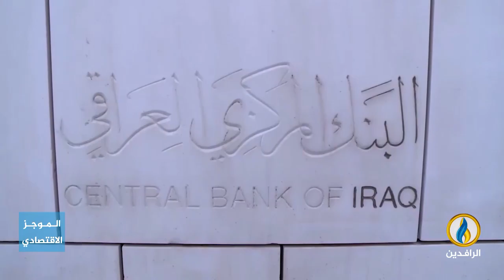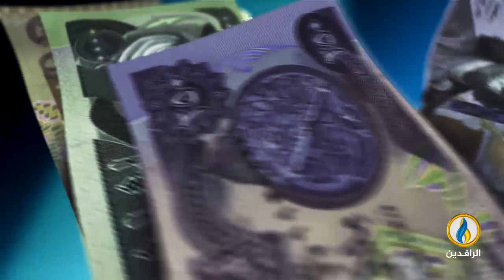أبرز الأخبار الاقتصادية على قناة_الرافدين ليوم الأربعاء في